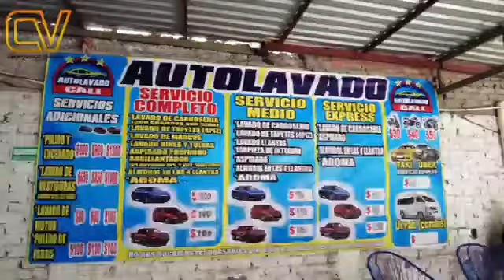“ENGÜERANDONOS DE RISA”Con nuestros amigos de los elegantes de Santiaguito